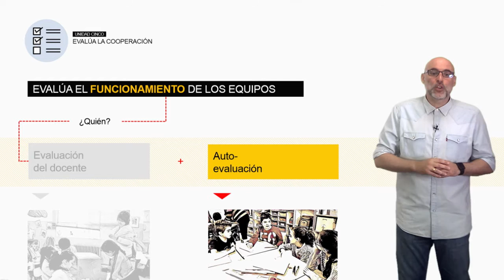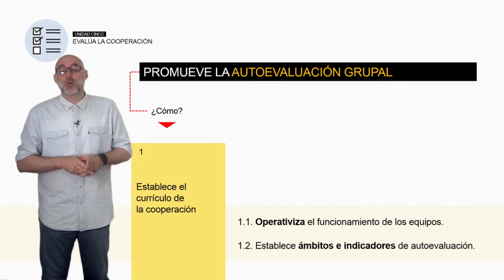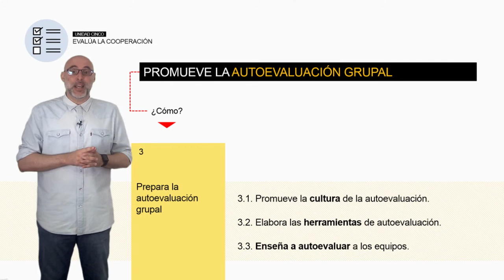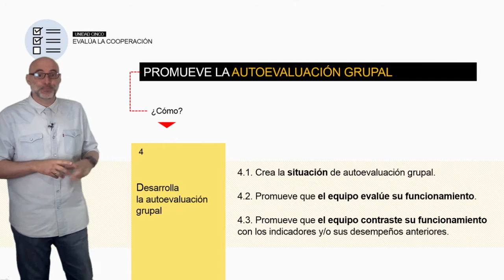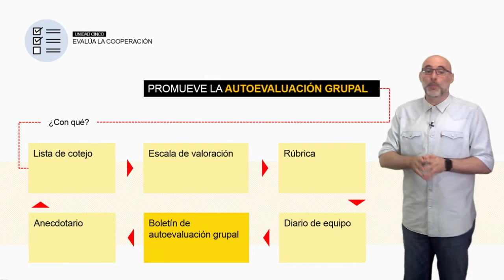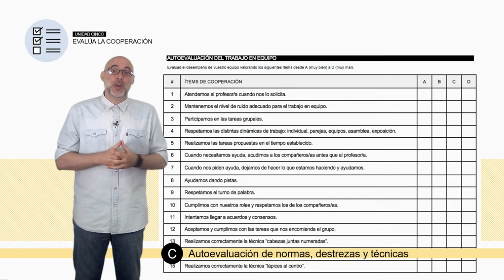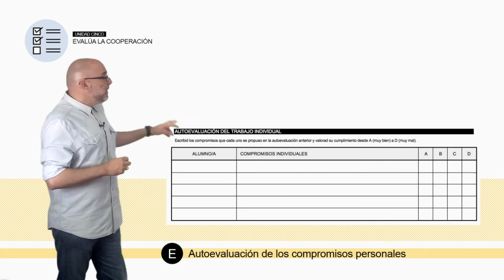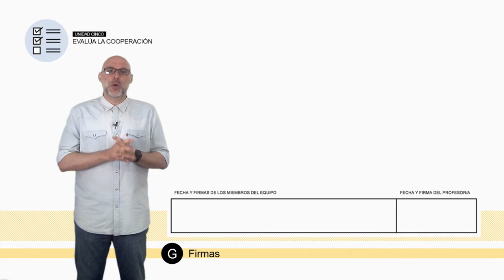Vídeo 5.3. Ideas clave 2 de la Unidad 5